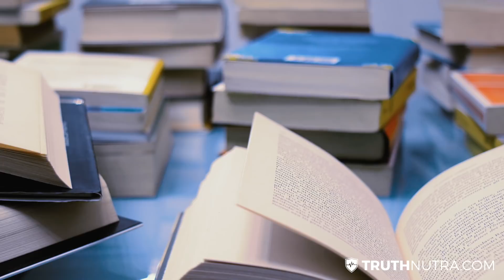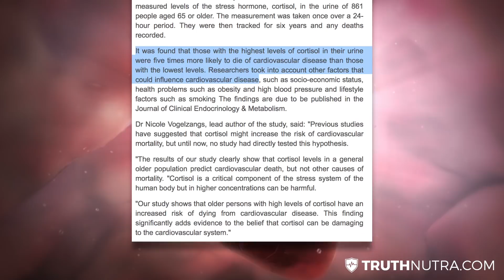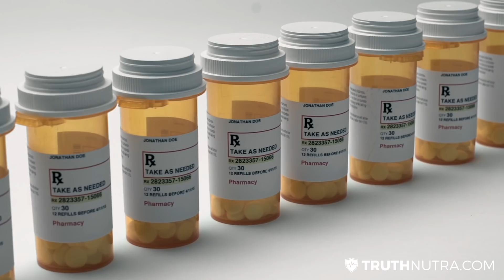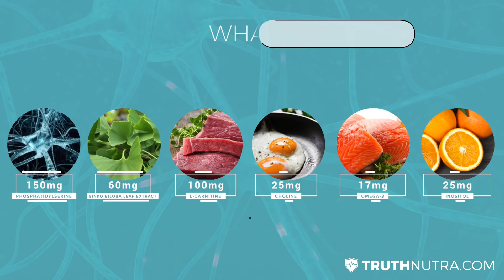Cortisol: The Death Hormone (How To Lower Cortisol Levels Naturally)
Want to learn how to lower cortisol levels naturally?

Cortigon is one of the most powerful supplements to lower cortisol

What is Cortisol?

Cortisol is a glucocorticoid hormone (one of the stress hormones) that is essential for human life.

However, in the presence of chronic stress, cortisol levels surge to unhealthy high levels, causing a major problem and a real tangible threat to your health and longevity.

Most disturbingly, recent studies have shown that chronically elevated cortisol levels are strongly associated with increased risks of dying. For example, one study showed that men with high cortisol levels were 63%, and women 82%, more likely to die than those with lower levels. Schoorlemmer RM, Peeters GM, van Schoor NM, et al. Relationships between cortisol level, mortality and chronic diseases in older persons. Clin Endocrinol (Oxf). 2009;71(6):779-86.

The risks of dying specifically from cardiovascular disease are even more pronounced in those with high cortisol: one study found a five-fold increased risk of death, both among those with known cardiovascular disease and with people previously free of risk factors at baseline. Vogelzangs N, Beekman AT, Milaneschi Y, et al. Urinary cortisol and six-year risk of all-cause and cardiovascular mortality. J Clin Endocrinol Metab. 2010;95(11):4959-64.

High cortisol levels create havoc through the body’s systems and are associated with a long list of age-accelerating diseases including obesity, hypertension, type II diabetes, and cardiovascular risk, as well as increased risk of infection, osteoporosis, depression, and even neurodegenerative diseases like Alzheimer’s.
(Sources: Vogelzangs N, Beekman AT, Milaneschi Y, et al. Urinary cortisol and six-year risk of all-cause and cardiovascular mortality. J Clin Endocrinol Metab. 2010;95(11):4959-64.
Noordam R, Gunn DA, Tomlin CC, et al. Cortisol serum levels in familial longevity and perceived age: the Leiden longevity study Psychoneuroendocrinology. 2012;37(10):1669-75.
Schoorlemmer RM, Peeters GM, van Schoor NM, et al. Relationships between cortisol level, mortality and chronic diseases in older persons. Clin Endocrinol (Oxf). 2009;71(6):779-86.
Cohen S, Janicki-Deverts D, Doyle WJ, et al. Chronic stress, glucocorticoid receptor resistance, inflammation, and disease risk. Proc Natl Acad Sci U S A. 2012;109(16):5995-9.
Duggal NA, Upton J, Phillips AC, et al. NK cell immunesenescence is increased by psychological but not physical stress in older adults associated with raised cortisol and reduced perforin expression. Age (Dordr).2015;37(1):9748.
Notarianni E. Hypercortisolemia and glucocorticoid receptor-signaling insufficiency in Alzheimer’s disease initiation and development. Curr Alzheimer Res. 2013;10(7):714-31.
Popp J, Wolfsgruber S, Heuser I, et al. Cerebrospinal fluid cortisol and clinical disease progression in MCI and dementia of Alzheimer’s type. Neurobiol Aging. 2015;36(2):601-7.
Toledo JB, Toledo E, Weiner MW, et al. Cardiovascular risk factors, cortisol, and amyloid-beta deposition in Alzheimer’s Disease Neuroimaging Initiative. Alzheimers Dement. 2012;8(6):483-9.

For everyone who needs help with fighting back against that excess stress, and needs to control their cortisol production naturally, lowering it to a nice healthy level that you can easily maintain and for the good people out there who don’t want to go take drugs to achieve this, I’ve got 3 natural things that you can use today to simply, and quickly decrease excess stress naturally and get control over that excess cortisol once again.

Phosphatidylserine, or PS, has been extensively studied in human research and clinical trials and has been demonstrated to be an incredible natural resource to reduce cortisol hormone levels, both from physical and psychological stress, and also helping to modulate the brain’s ability to properly balance hormone levels in the body.

Cortigon is the natural cortisol control and stress relief supplement solution that will help optimize your hormones naturally.

To learn more about Cortigon click through and read more on the next page. If you want to share this with friends and family go ahead and do so right now.